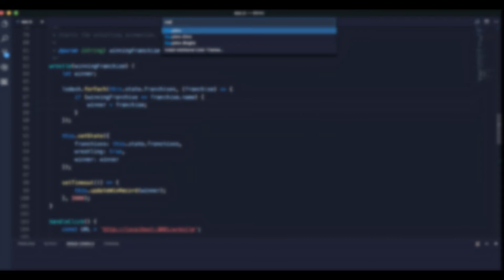Flutter Ui - 6 || Actor's Profile UI || Project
This is another beautiful UI which I created in a flutter.

About the UI:- When you will be opening the pp you will be seeing a catalog for different actors to choose from(not yet implemented in this UI). When you click on the profile of one of them you will be taken to a screen which is shown in this UI. This screen has a custom scroll view with silverappbar and sliver list screen. The sliver appbar shrinks to the top when we scroll to the top and get back to its place when we scroll to the bottom. After this, we have sliver list which has different items in it that appear on the screen with animation. For the animation part, I have used the simple_animation package. The body of this page has stack as the top-level widget which is used so that the following bottom positioned at the bottom can be aligned accordingly with the page. In the sliver list, we also have a horizontal list that has a video template for different videos from the actor which is being displayed.

Built-in:-
*Flutter